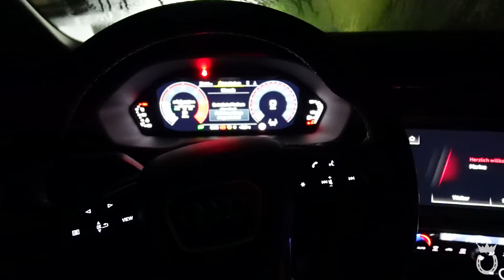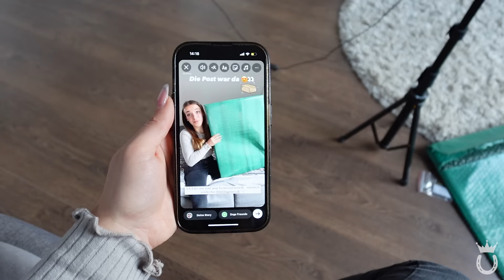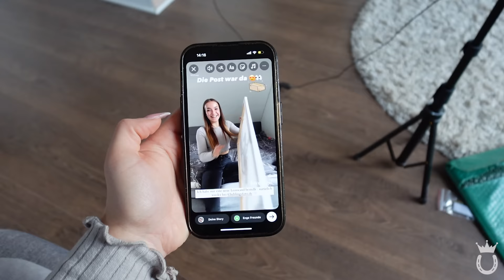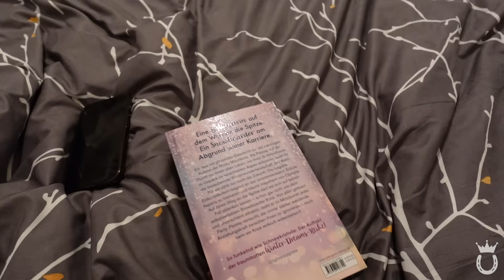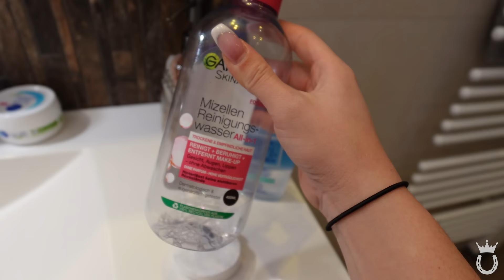XXXL VLOG 🤍​ | Marina Schuster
📖​😍​ Mein Buch
Willkommen zu diesem neuen Video! ❤️ Für euch gib ts heute mal einen XXXL Vlog über meinen Dienstag 😎​ Dieses Video habe ich mit meiner neuen Kamera gedreht 😍 Und achtet nicht so stark auf meine Haare... hatte ein Bad Hair Day 🥴​ Euch jetzt aber viel Spaß beim Video! ❤️

Inhaltsübersicht 🤓😘
00:00 - Begrüßung
00:35 - Morgenroutine
04:43 - Auto fahren
05:17 - Schulschluss
11:31 - Lounge Bestellung
12:05 - Kooperation drehen
13:23 - Stallzeit
17:31 - Lernen und lesen
18:58 - Produktiv sein
20:19 - Putzen
21:59 - Chillmodus
23:08 - Get unready
24:00 - Verabschiedung

🤑 Spare 10% auf deinen Pivo Pod 👇
✔️ Nutze entweder den Code "MARINAUNDDIEPONYS"

🤑 Spare bei helden.de bares Geld für deine Premium Pferdehaftpflichtversicherung!
✔️ Nutze entweder den Code "MPNY4"